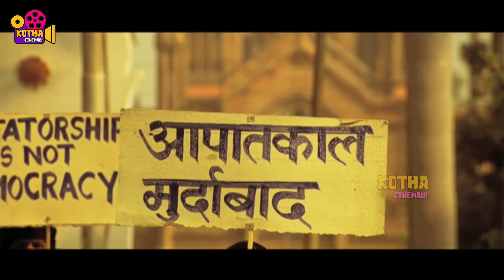కాఫీ ఇయ్యండ్రా దీన్ని ఓదార్చి ఓదార్చి గొంతు ఎండిపోయింది ! Tollywood Movie Scene | Kotha Cinemalu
Watch కాఫీ ఇయ్యండ్రా దీన్ని ఓదార్చి ఓదార్చి గొంతు ఎండిపోయింది ! Tollywood Movie Scene | Kotha Cinemalu